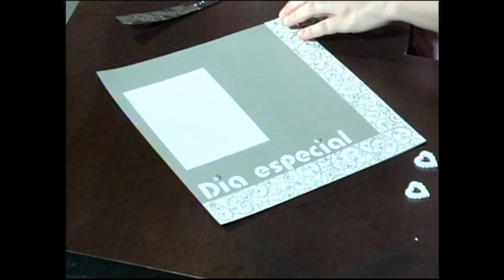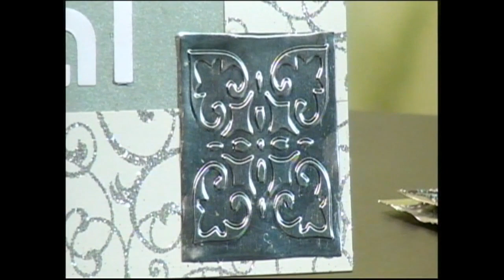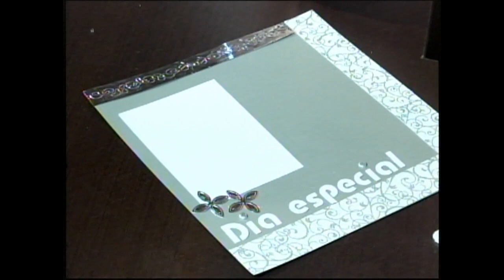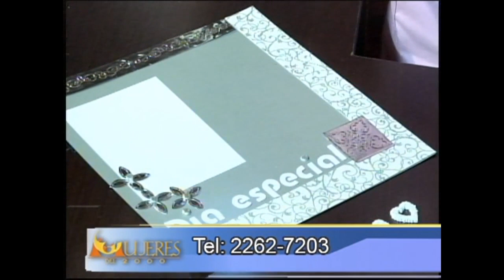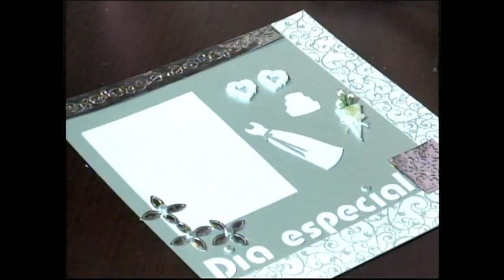COMO HACER DECORACION PARA MATRIMONIO CON PAPEL